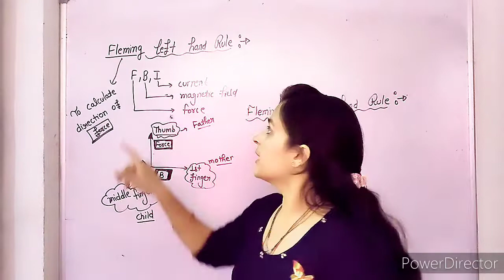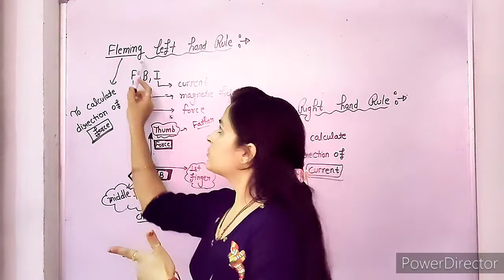Fleming left hand rule and Fleming right hand rule ;Preetu mam/ physics